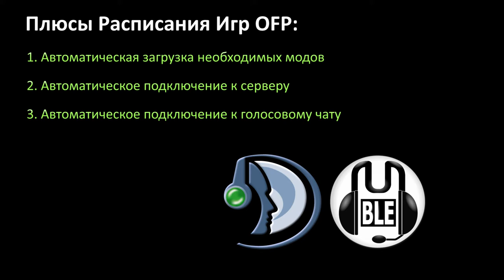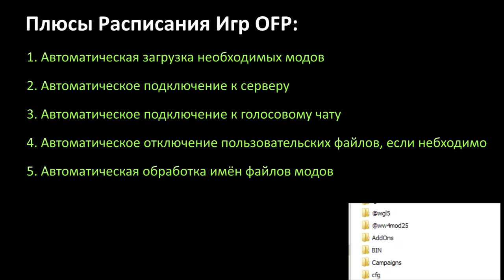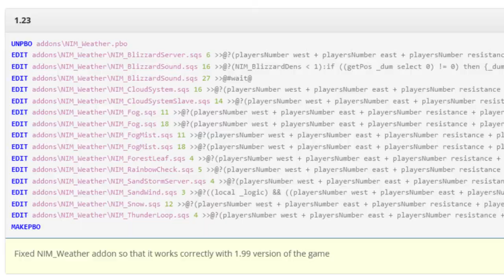Зачем использовать Расписание Игр OFP?